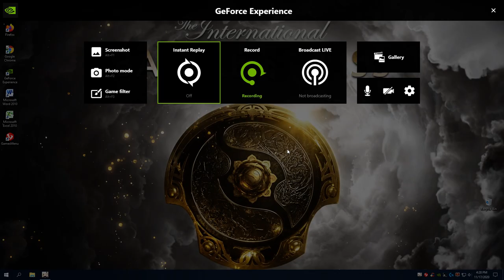Best F2P ID so far. All Promotional Character come to daddy!!!